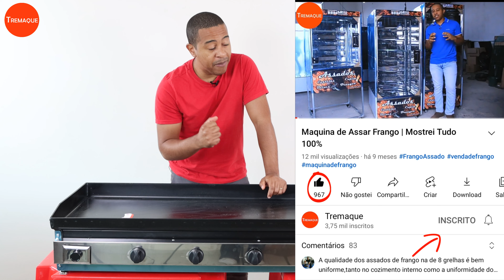Chapa de Lanche a Gás Profissional | Deguste Venâncio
Se quiser ver o preço, conversar comigo ou comprar é só tocar aqui nesse link azul ⤵ 👈 Pague até com Boleto Parcelado Crediario aqui da Tremaque se preferir.

Essa aqui é uma chapa de lanche a gás, que serve para você vender hamburger, porções, fritar bacon, frango também.

Ela é profissional e tem 6,35 milímetros de espessura.

Se você quiser comprar pode acessar o nosso site aqui nesse link azul.  👇

Vendemos Parcelado no Boleto para 100% do Brasil